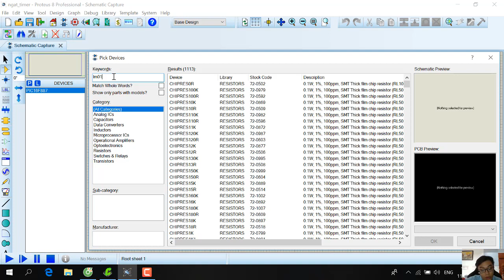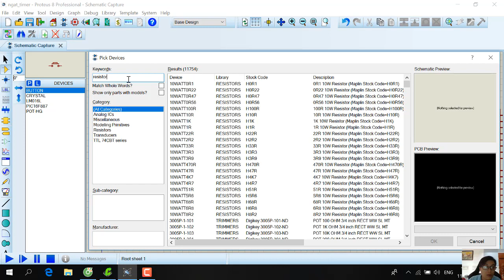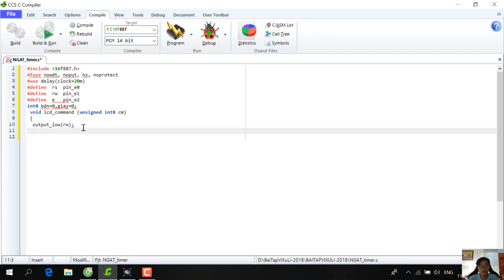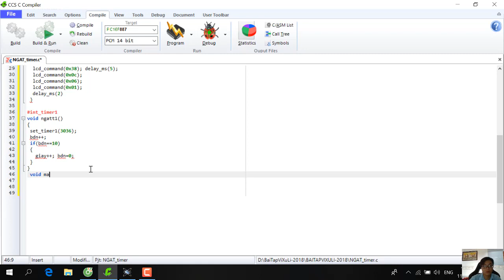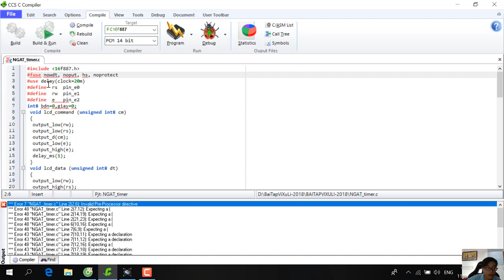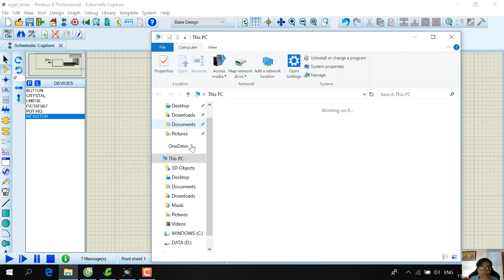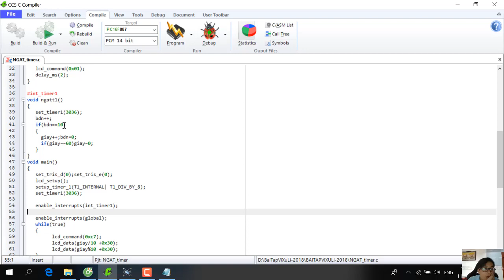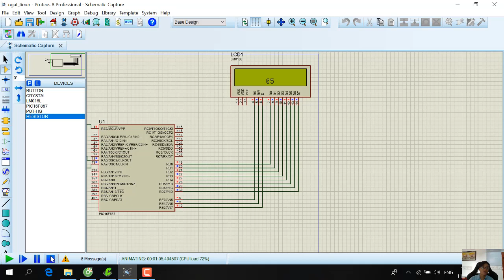Ngắt_Timer NGUYỄN HOÀNG TUẤN_16142556